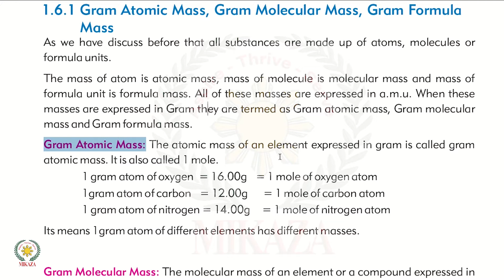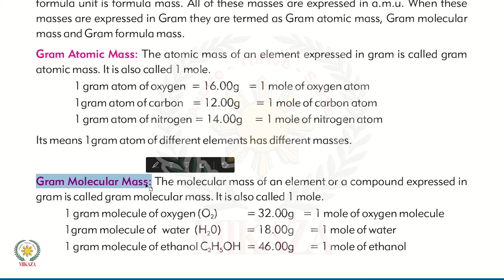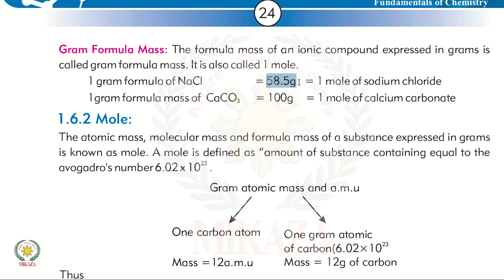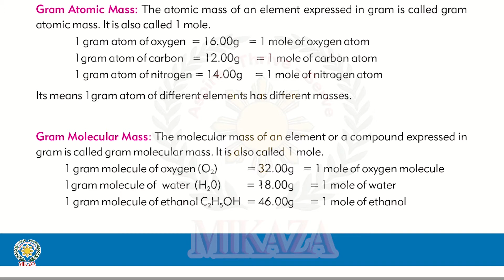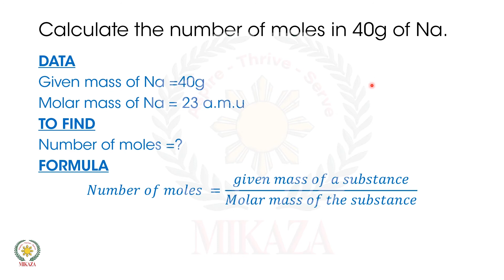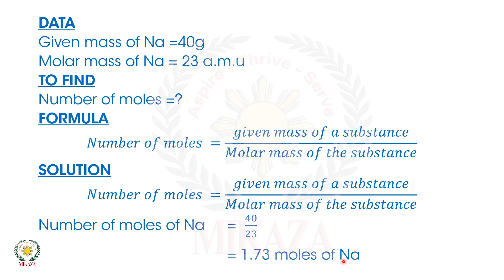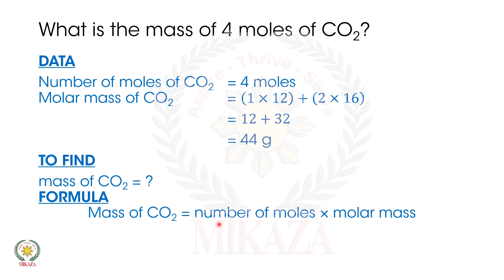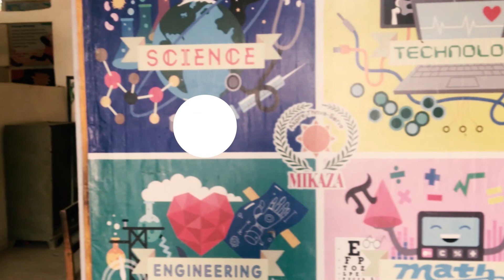Fundamentals of Chemistry | Mole | New Chemistry Book | Class 9 | Sindh Textbook Board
In this video, we will cover mole and problems related to mole from the new Chemistry book for Grade IX Part I issued by the Sindh Textbook Board STBB.